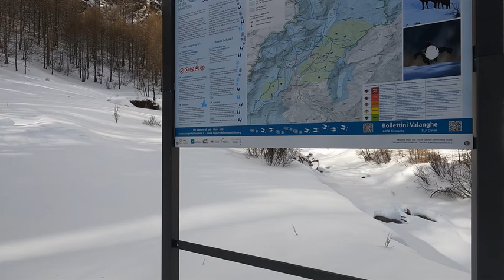Italia. Alpe Devero. Misanco. Sci alpinismo. 07.02.2022.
L'Alpe Devero è una località alpina che si trova al centro della Valle Devero. Il piccolo centro abitato è una frazione di Baceno, un comune della provincia del Verbano-Cusio-Ossola. L'Alpe, storico insediamento di pascoli per l'allevamento del bestiame, si trova a 1634 metri s.l.m. di altitudine[1] e si trova all'interno dell'area protetta del Parco naturale dell'Alpe Veglia e dell'Alpe Devero.